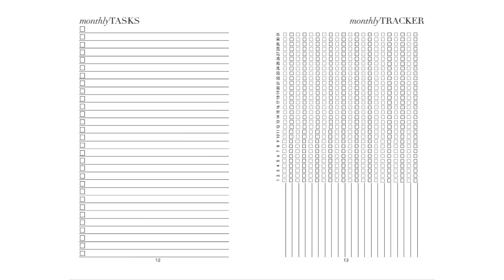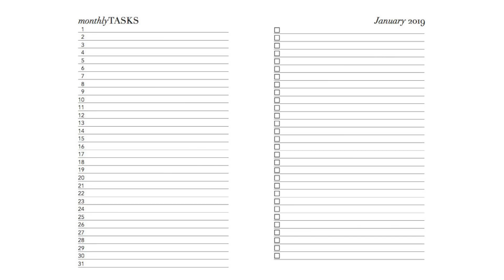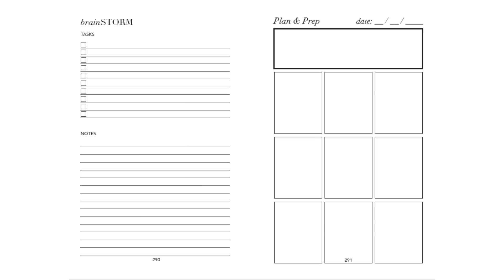HOW I’M PREPPING FOR MY BEST YEAR YET!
The New Year is a little over a month away, and so I wanted to take some time to walk you through what I am doing to prepare and some great ideas you might want to consider if your mind is currently shifting to closing out the year with grace and preparing for a fresh year ahead.

→ WHAT'S NEXT?

→ FAQ?